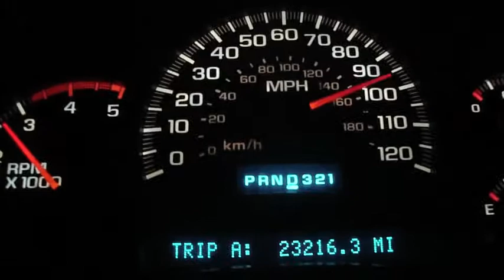Duramax efi live! 13.2 1/4 mile dash view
this truck is for sale  now has a garrett 4094vvt turbo and better tuning! duramax efi live 13.2 1/4 mile modes are built transmission, EFI Live, cool air intake, LBZ mouth piece, diamond eye down pipe, 4 in straight pipe, raptor 150 lift pump, EGR blocker. asking 26k